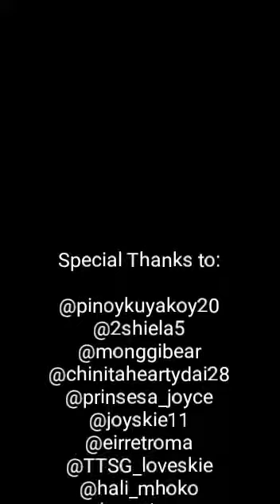Sa Araw ng Pasko Tiktok Version